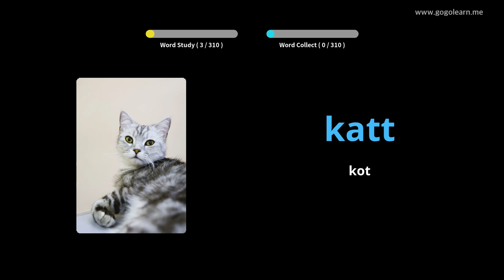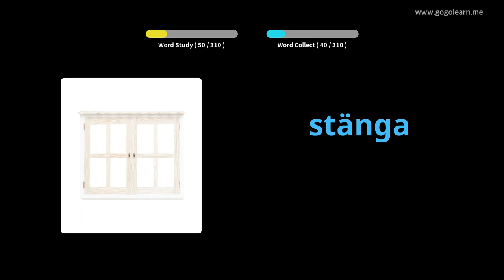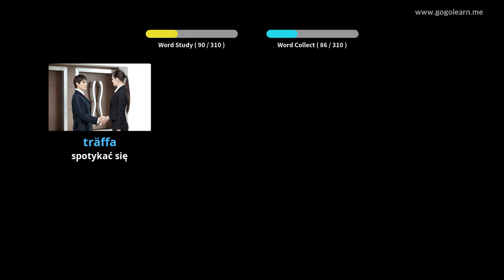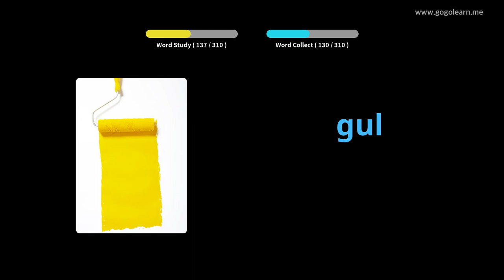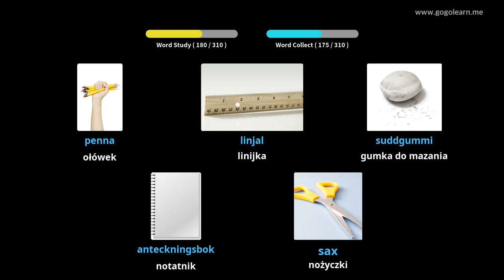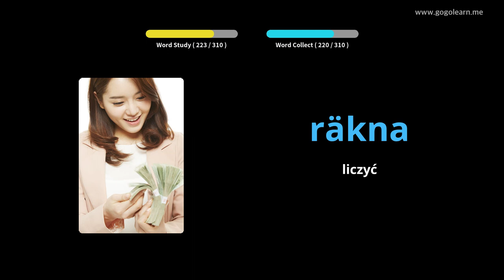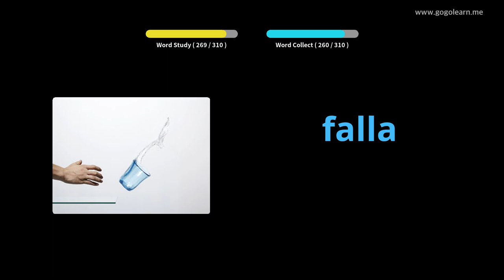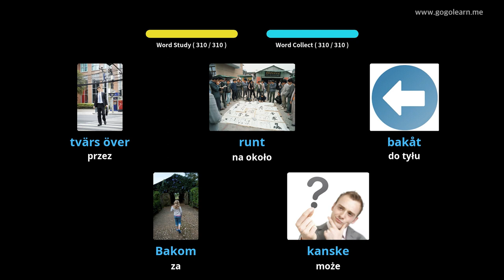Dowiedz Się Szwedzki Poprzez Zdjęcia |Słownictwo Szwedzki Słuchanie Podczas Jazdy | Golearn